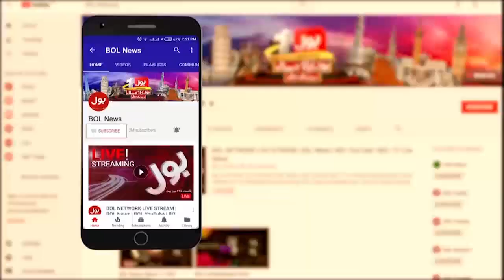Islamabad United vs Quetta Gladiators | Which Team Favourite For Todays Match? | Khel Ka Junoon